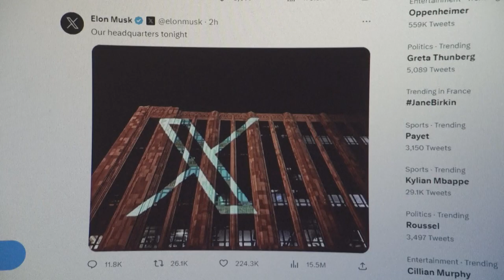Adeus pássaro azul! Twitter substitui logo tradicional por um ‘X’ | AFP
O Twitter lançou um novo logo que substituiu o pássaro azul por um X branco, nesta segunda-feira. A decisão faz parte da mudança de imagem da empresa comprada por Elon Musk em outubro do ano passado.